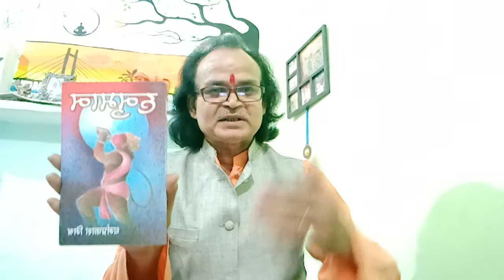HANUMAN "हनुमान" (खण्ड काव्य) भाग-7 कवि- डॉ धर्मप्रकाश मिश्र by@Kavita Series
यह खण्ड काव्य मूल रूप से सुन्दर काण्ड और किष्किंधा काण्ड पर आधारित अवश्य है, पर प्रयास यह किया गया है कि जिस भाव पक्ष को मनीषी रचनाकारों ने किन्हीं कारणों से स्पर्श नहीं किया, उसको प्रकाश में लाया जाय।
भाग-5 में प्रभु राम और हनुमान जी के प्रथम भेंट, सीता खोज हेतु प्रभु राम का हनुमान जी को मुद्रिका देना व हनुमानजी के प्रस्थान का वर्णन किया गया है।

रचनाकार एवं स्वर -डॉ धर्मप्रकाश मिश्र

सर्वाधिकार सुरक्षित
C&P under kavita Series
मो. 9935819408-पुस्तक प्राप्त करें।